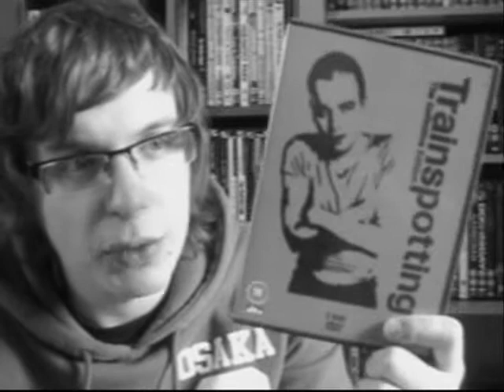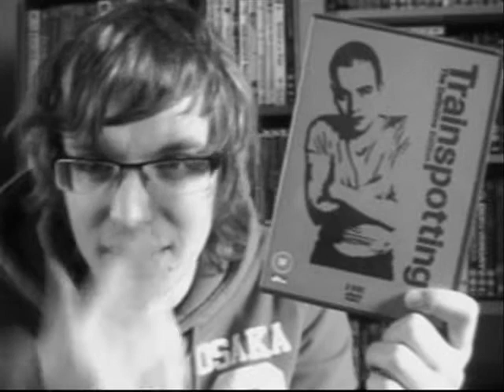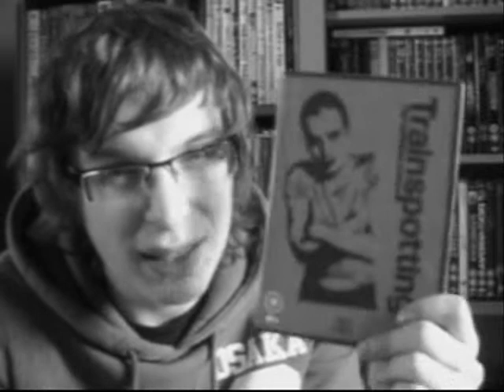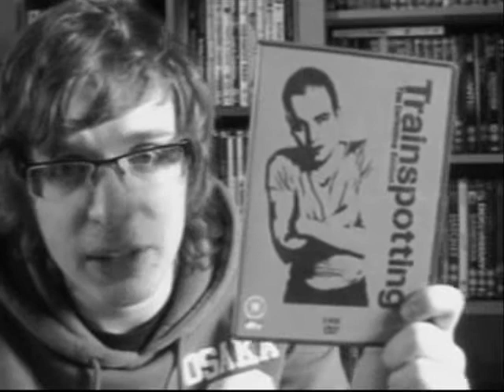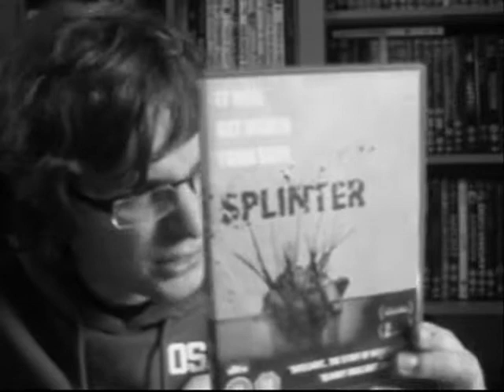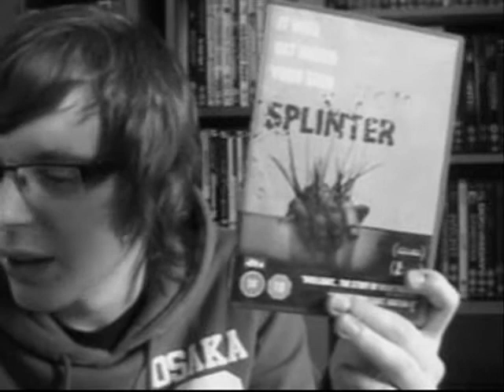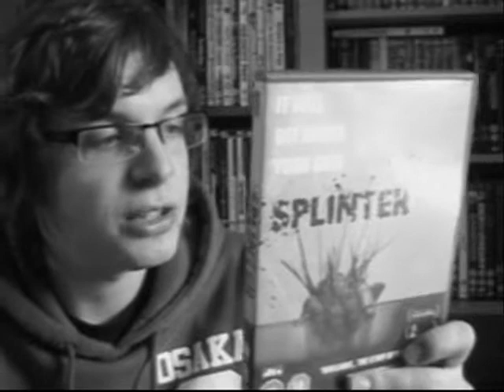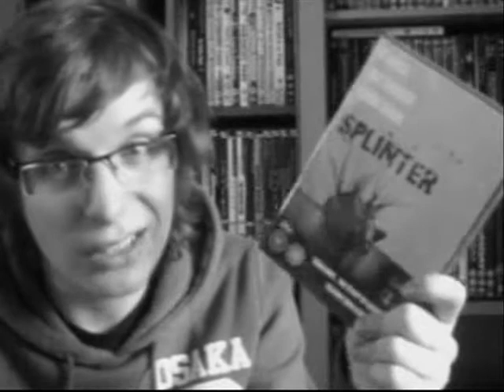Scottyboy's ReelDVDWatches - Trainspotting & Splinter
This week I review Danny Boyle's Trainspotting and the horror movie Splinter.